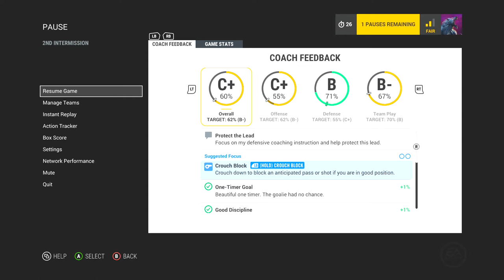LATVIA VS TAMPA LIGHTING